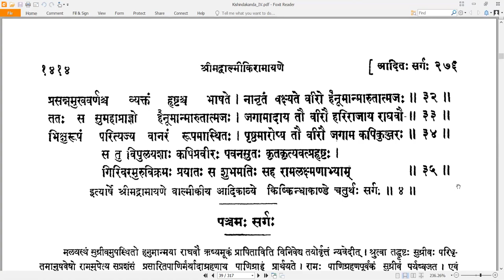4 Valmiki RamayaNam - वाल्मीकि रामायणम् - KishkindhAkAndam किष्किन्धाकाण्डम् Sarga 4 सर्गः ४